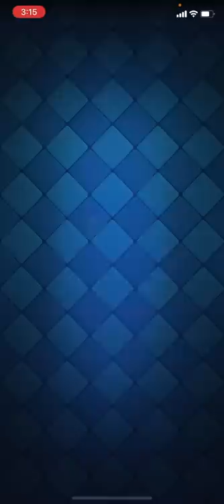【クラロワ】相手が上手すぎてピンチ 5日目 】【負けたらアカウント削除2022】